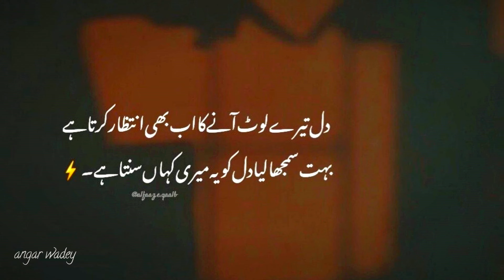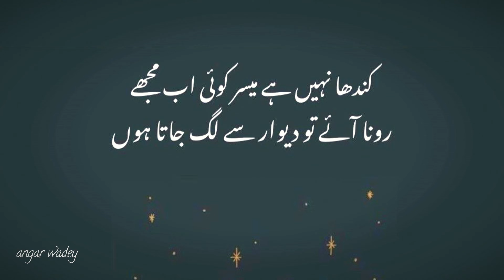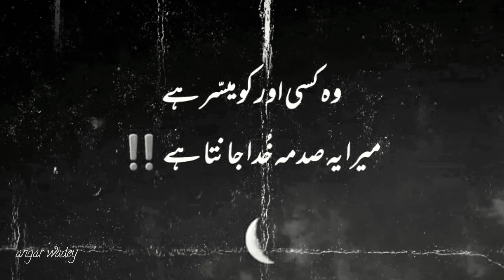Sad Poetry | Urdu Sad Poetry | 2 line Sad Poetry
Sad Poetry | Urdu Sad Poetry | Sad Urdu Poetry | 2 line Sad Poetry | Urdu Poetry | Hindi Poetry

Sad Poetry
 2 line Sad Poetry
Urdu Poetry
Hindi Poetry
Best Urdu Sad Poetry 2023

HiGuyz, This is Abdullah Muttaqi. This channel is specially made for poetry & information. Here you can Get The collection of Sad Poetry,2 Line Poetry, Urdu Ghazal, Hindi Shayari, sad shayri, romantic Shayari, Information videos, Moral stories, Quotes, Islamic Quotes, and Much More.

*Note*
Whatever poetry, quotations, stories  I do, I take all of them from Google, WhatsApp, Facebook, and Books.
I am neither a poet nor a writer, I am simply a narrator. I Just Present the magical words in my own way in my own style.